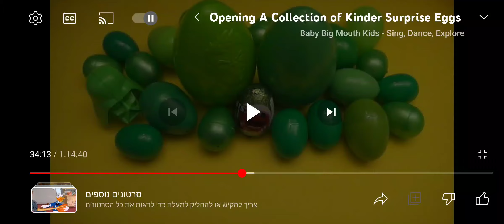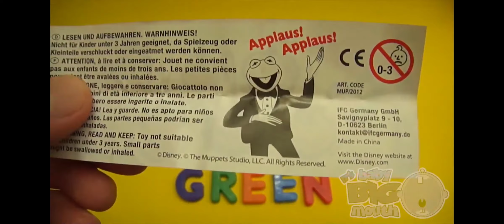Learning Colors with Surprise Eggs: Green